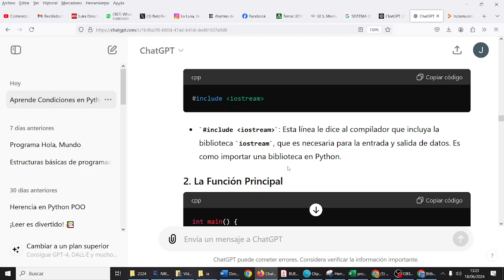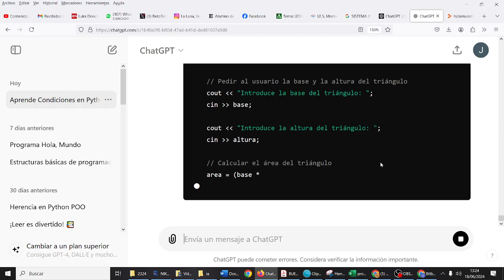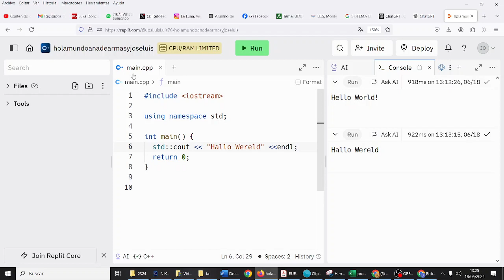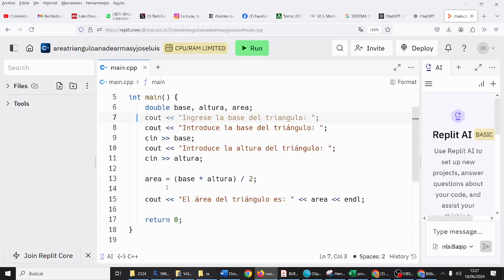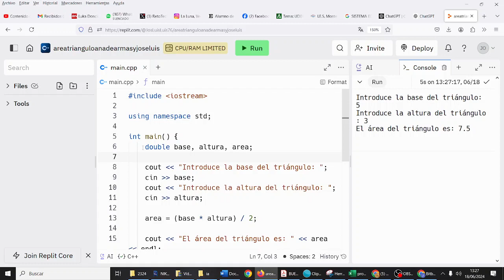C++ Área de un triángulo replit Programación y Computación Bachillerato IES Monterroso